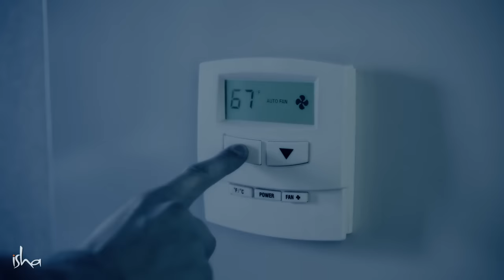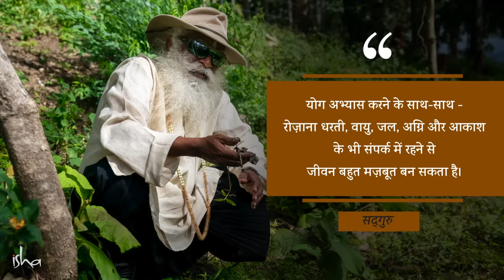शरीर को मजबूत कैसे बनाएं? | Sadhguru Hindi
क्या एक ऊंचे आध्यात्मिक अनुभव के लिए एक मज़बूत शरीर होना ज़रूरी है? जानते हैं इस वीडियो में।